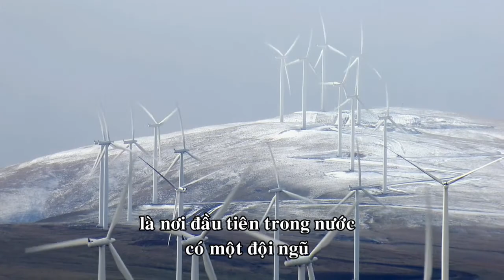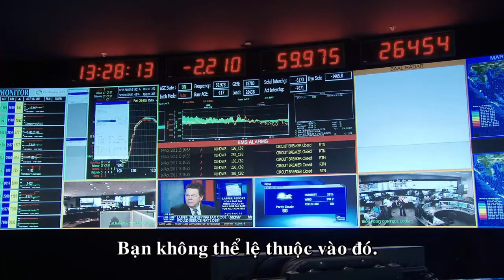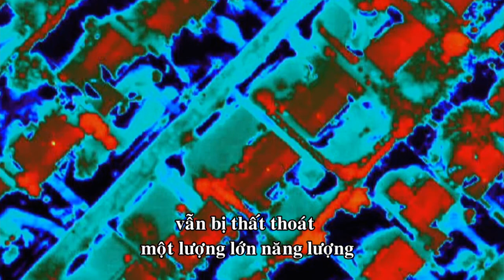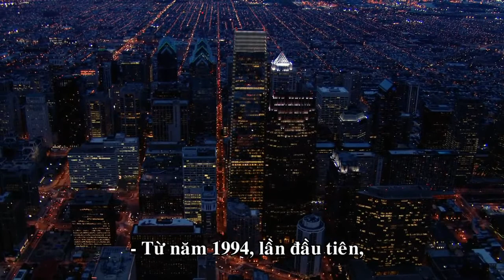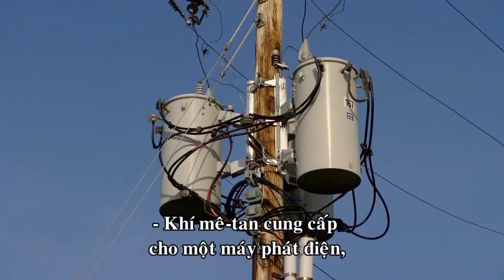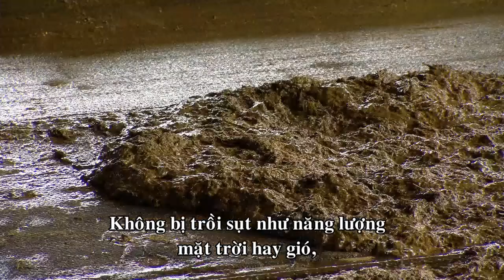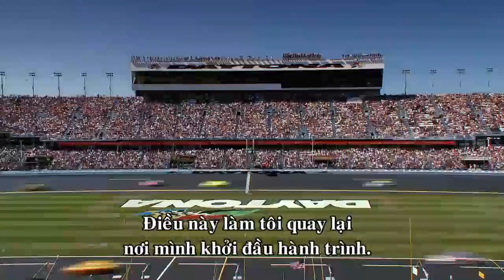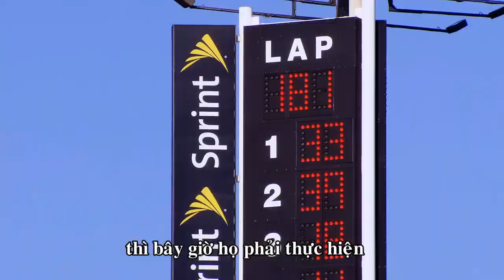Tiết Lộ Về Nước Mỹ - Khai Thác Và Sử Dụng Năng Lượng (TT)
Chuyên cung cấp đèn măng xông và đồ dùng dã ngoại hiệu Coleman. Made in USA.

Mạng lưới điện của Hoa Kỳ là hệ thống năng lượng lớn nhất và phức tạp nhất thế giới –Bao gồm 320.000 km đường dây truyền tải điện cao thế từ các nhà máy điện hạt nhân, nhiệt điện, phong điện, năng lượng mặt trời, điện sinh học….. Trong tập phim thứ ba này của Tiết Lộ Về Nước Mỹ, người dẫn chương trình Yul Kwon đi khắp đất nước để hiểu những vấn đề phức tạp của hệ thống, những lỗ hổng của nó, và sự khéo léo tài tình trong quản lý của người Mỹ để giữ cho Hoa Kỳ luôn có điện tất cả các ngày trong năm.
Phần cuối của tập phim Năng Lượng Mỹ trong loạt phim Tiết Lộ Về Nước Mỹ. Phim tài liệu tìm hiểu về các nguồn năng lượng và hệ thống lưới điện của nước Mỹ. Và tương lai của vấn đề năng lượng của nước Mỹ như thế nào.